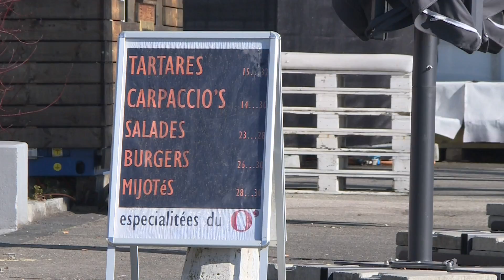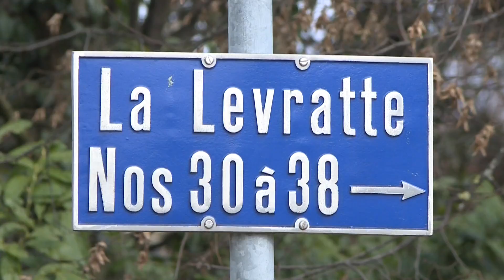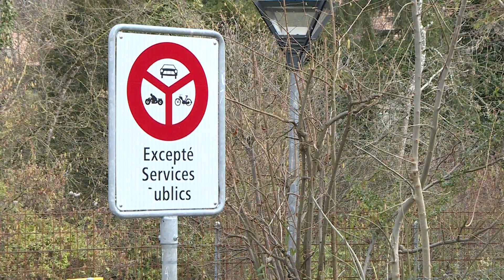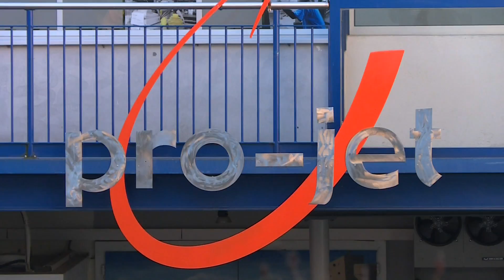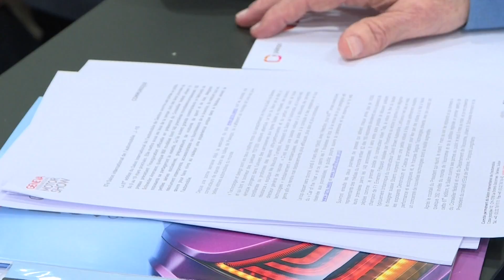L'INFO du 23 février 2017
Journal télévisé du district de Nyon.

De l’actualité nyonnaise, pour débuter cette édition de l'info, avec la volonté de la Ville de Nyon de racheter le restaurant Les Terrasses d’O et sa parcelle, situé au bord du lac. Municipal des Bâtiments, Claude Uldry détaille les raisons d’acquérir un terrain si stratégique pour le futur développement des rives. L'info se penche également sur les projets d’améliorations routières sur le territoire communal et évoque le Plan de quartier Etraz-Sud, permettant à la Fondation socio-culturelle Esp’Asse de développer ses activités sur l’ancienne friche industrielle de l’usine Stellram.

NRTV a également laissé tourner ses caméras du côté du Salon de l’Auto de Genève, qui ouvrira ses portes dans quelques jours. Enfin, et avant d’ouvrir une page culturelle consacrée au Festival du Film Vert, NRTV reçoit Almir Narayamoga Suruì, Chef du peuple amazonien Surui. Un habitué de la région nyonnaise puisqu’il vient régulièrement au bord du lac Léman par l’entremise de l’association Aquaverde de Tomas Pizer.